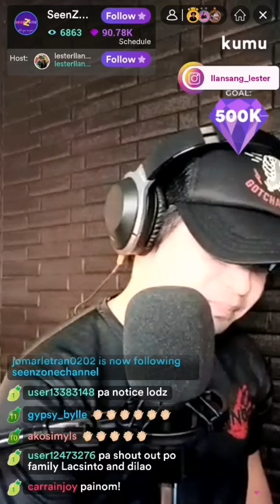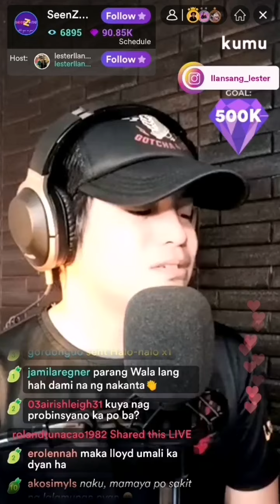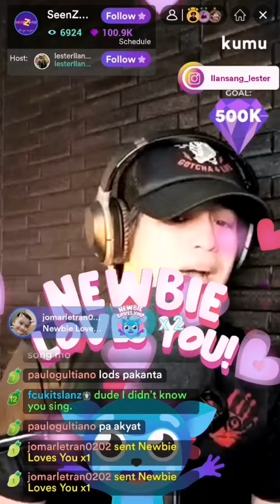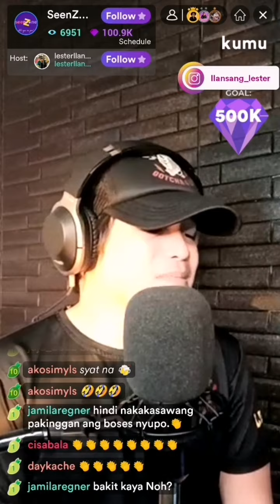Bakit Kung Sino Pa cover by Lester Llansang